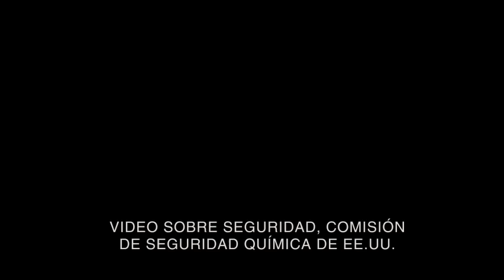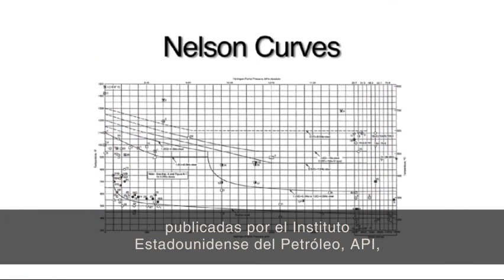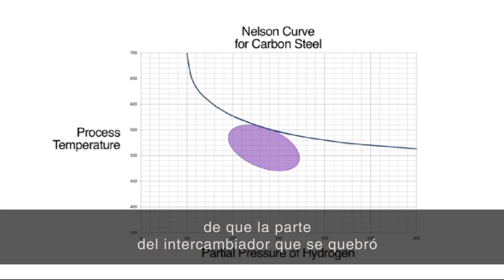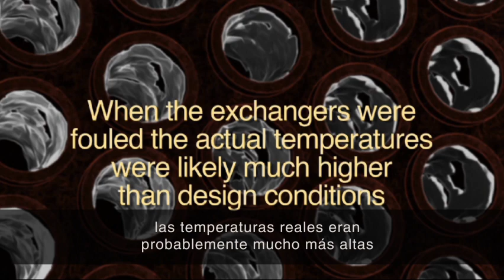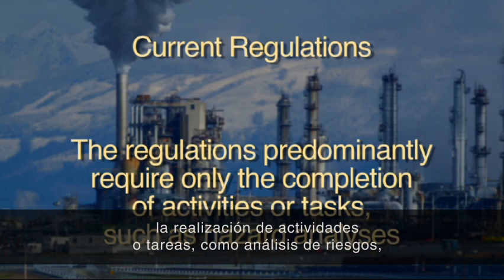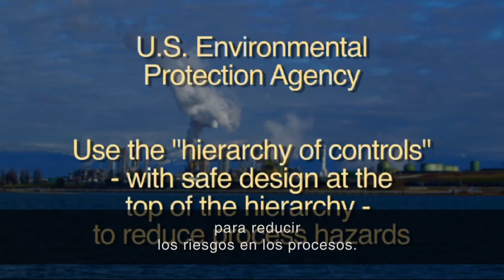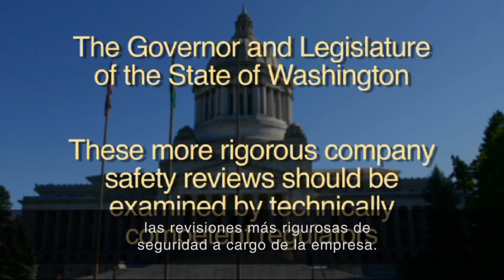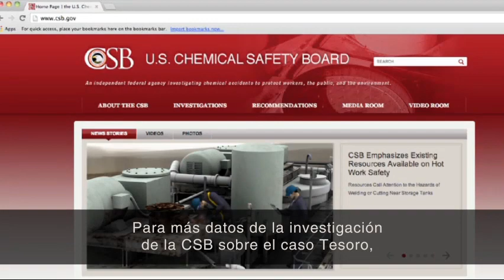Detrás de la curva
Un video de seguridad sobre la fatal explosión y fuego del 2 de abril de 2010 en la refinería Tesoro en Anacortes, Washington. Un intercambiador de calor de casi 40 años se rompió violentamente, causando una explosión y un incendio que hirió fatalmente a siete trabajadores, la mayor pérdida de vidas en una refinería estadounidense desde 2005.

Como parte del compromiso del CCPS a la prevención de accidentes, y con el consentimiento y estimulo del US Chemical Safety Board, voluntarios del CCPS han traducido algunos de los videos de seguridad que el CSB provee en su sitio web. CCPS agradece a Pan American Energy, Argentina, que tradujo 12 videos, y al Capítulo Estudiantil AIChE de la Universidad de los Andes, Colombia, que subtitulo un video. Esperamos que esto ayude al avance del conocimiento de seguridad de procesos para los trabajadores de habla hispana en todo el mundo. Si usted tiene interés en contribuir a la traduccion de otros videos al español u otros idiomas, por favor póngase en contacto con .